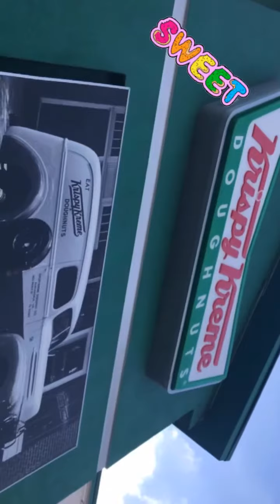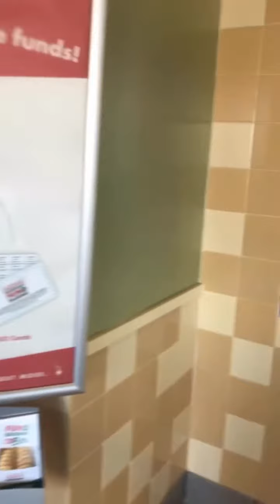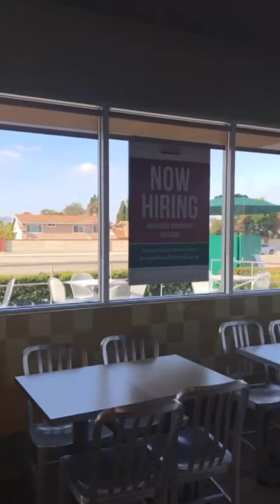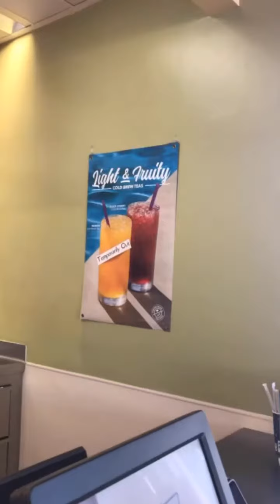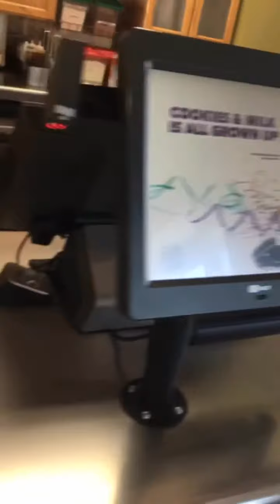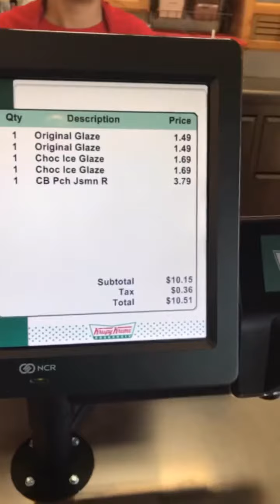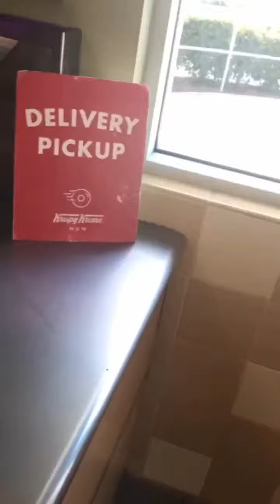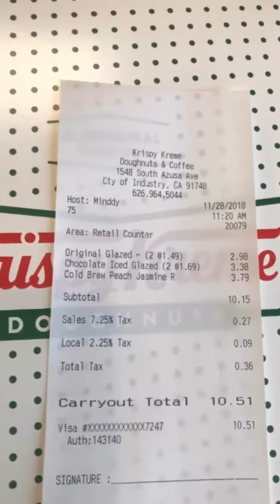KRISPY KREME DONUTS 🍩